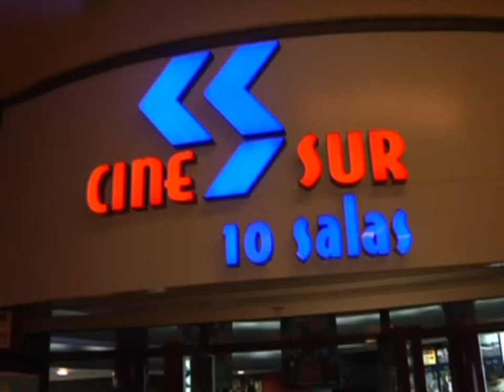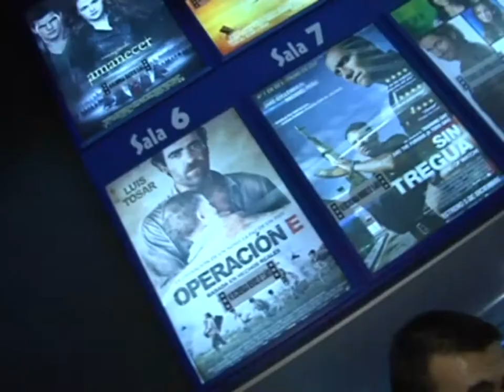Los espectadores de cine en los primeros meses de este 2013 bajaron un 18%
Los espectadores de cine en los primeros meses de este 2013 bajaron un 18% . El aumento del precio unido a la falta de inactivas por parte de las salas para poner entradas más abratas hace que cada vez haya menos gente disfrutando del séptimo arte delante de una gran pantalla.

Y es que si nos preguntan cuál fue la última película que fuimos a ver al cine hay a quien le cuesta recordarlo.

Es una realidad, vamos poco muy poco al cine. Y la causa no es muy difícil de imaginarla, los precios de las entradas son caras, demasiado caras.

Eso por no hablar si vamos acompañados de toda la familia.

Pero no solo el precio de la entrada, la falta de iniciativa de muchas salas de cine también se contribuye  al descenso de los espectadores. Así las cosas hay quien busca soluciones más baratas.

Un panorama que nos deja una caída de espectadores del 18% respecto al año pasado en las salas españolas.